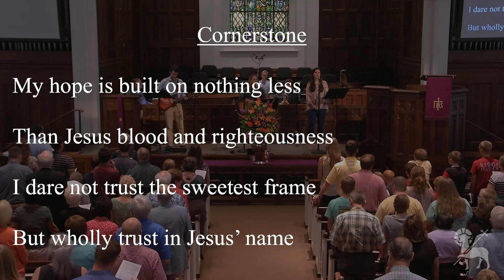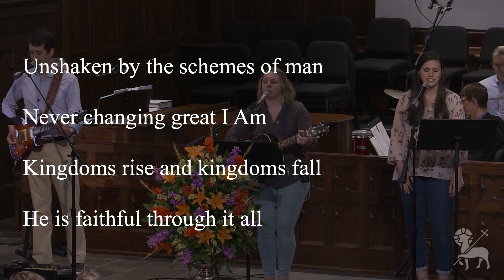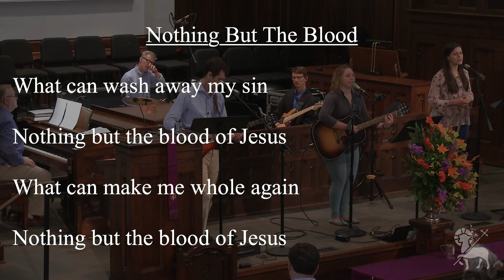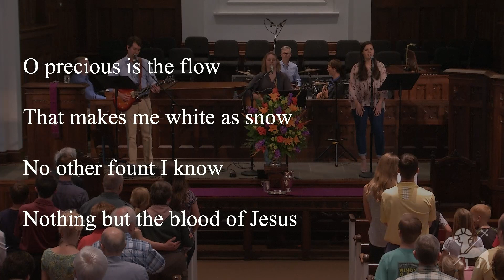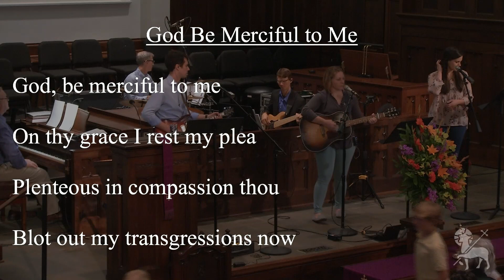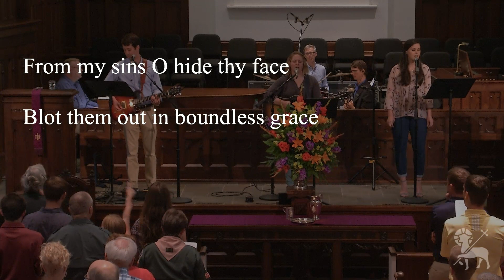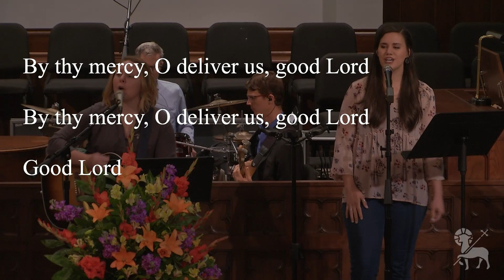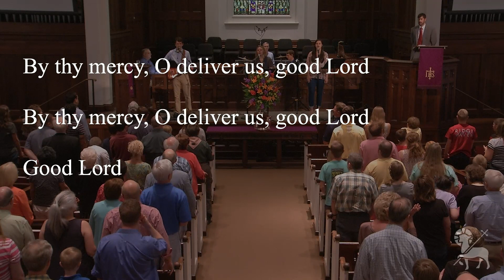May 20, 2018 PM | The Light of the World | John 7:1-14, 8:1-12, 9:1-7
Evan English teaches from John 7:1-14, 8:1-12, 9:1-7
Sermon begins at 28:40